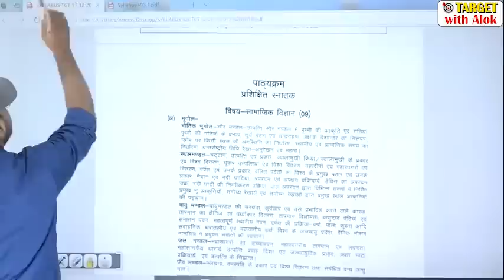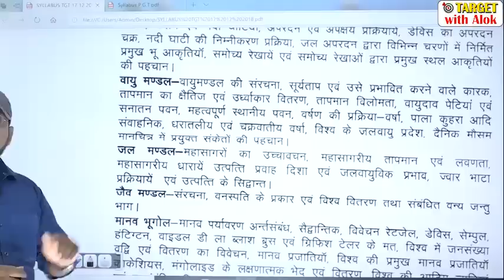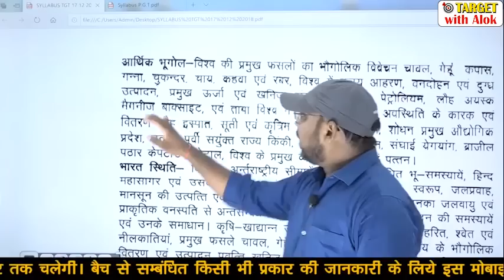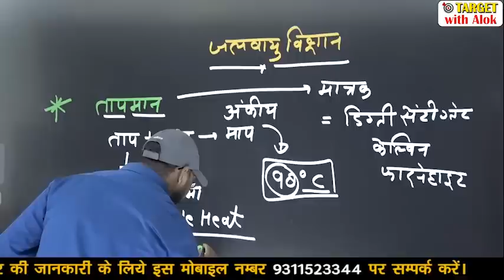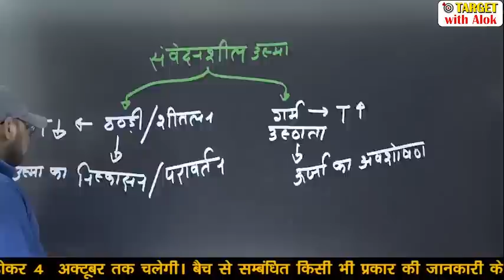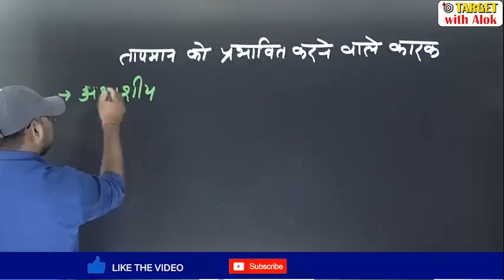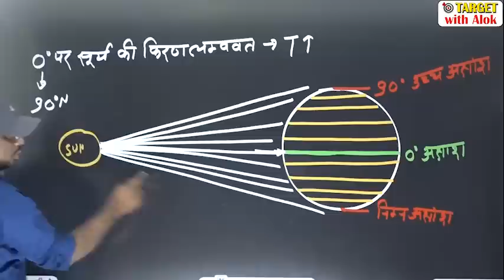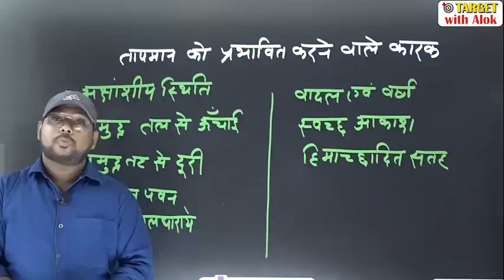TGT / PGT EXAM 2020।। Geography || Episode - 1 || Target with Alok